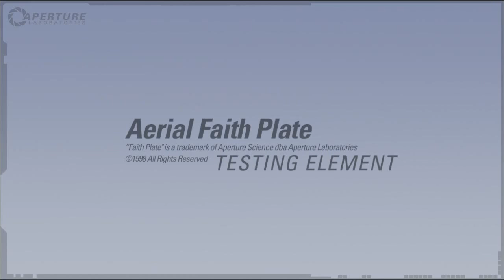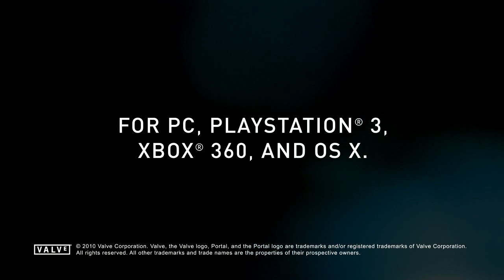Portal 2 Aerial Faith Plate 2 map